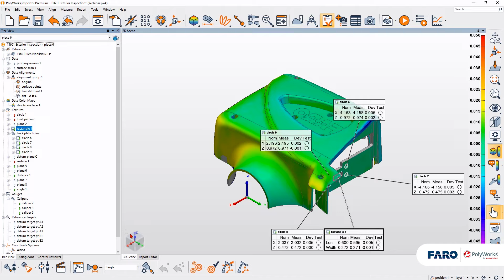Diagnose and Prevent Manufacturing Issues with 3D Metrology Technology - watch the webinar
Ensuring dimensional compliance is the difference between a productive manufacturing process and one that suffers bottlenecks, waste, rework, and ultimately cost.

Watch this on-demand webinar to learn how to overcome these challenges with the 3D metrology solution that combines the FARO® Quantum Max ScanArm portable coordinate measuring machine (CMM), and the InnovMetric PolyWorks|Inspector™ 3D dimensional analysis software.